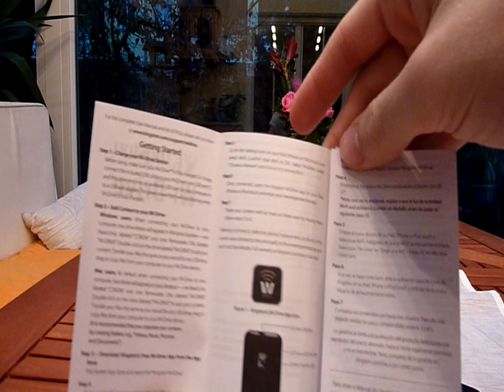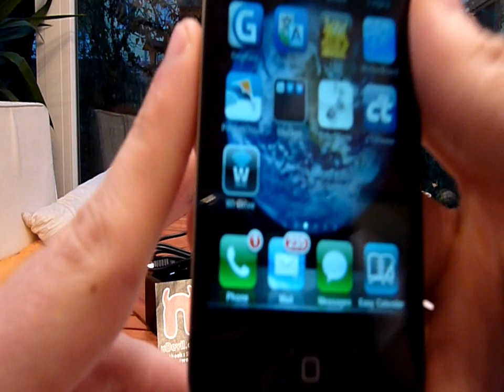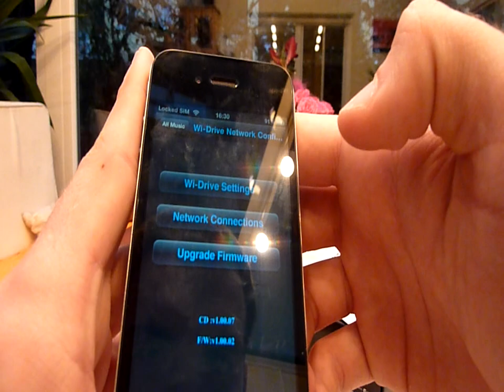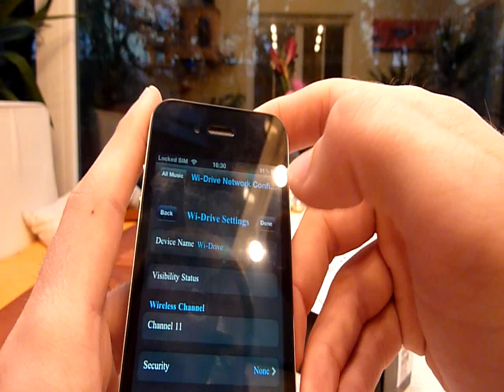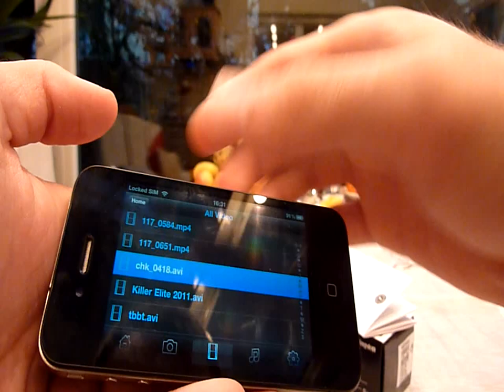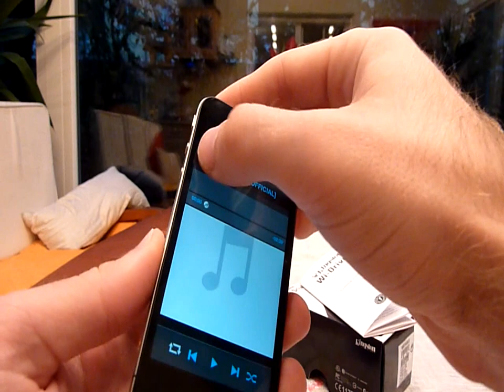Kingston Wi-Drive Test nach Unboxing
- Kinston Wi-Drive ist euer externe Speicher für Daten. 16GB für ca. 50 Euro